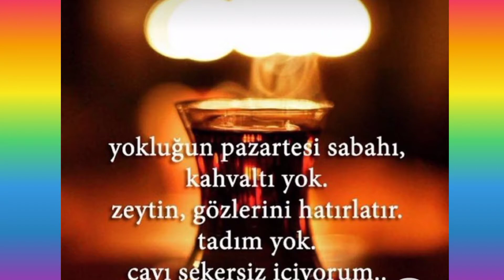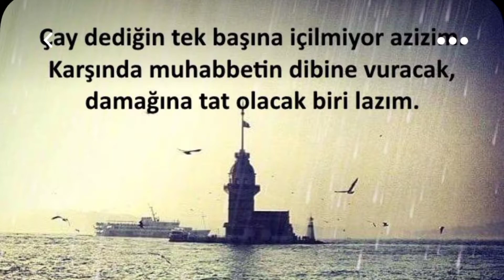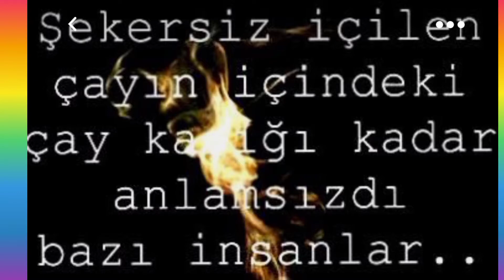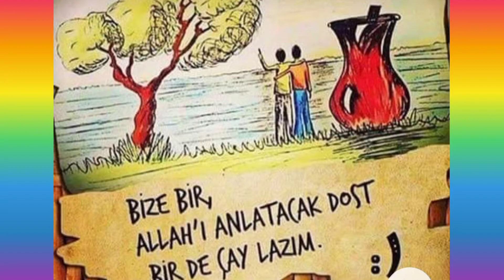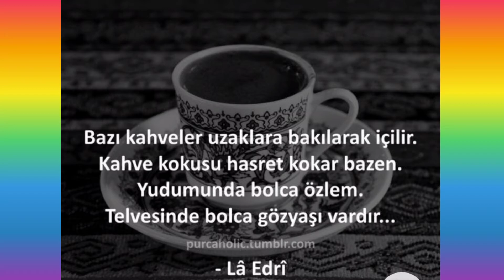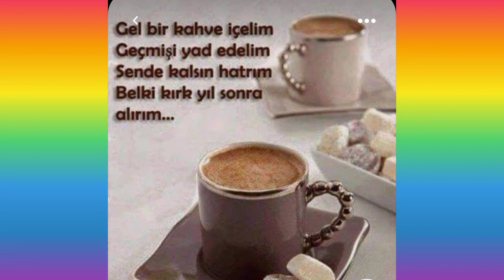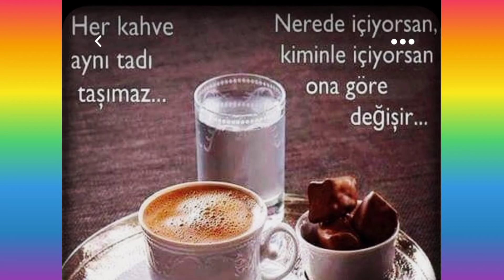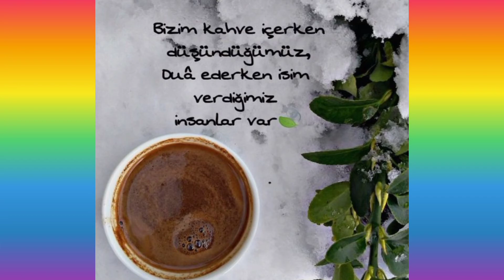RESİMLİ ÇAY KAHVE SÖZLERİ ANLAMLI KAHVE LAFLARI ÇAY RESİMLERİ KAHVE FOTOGRAFLARI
NICE WORDS